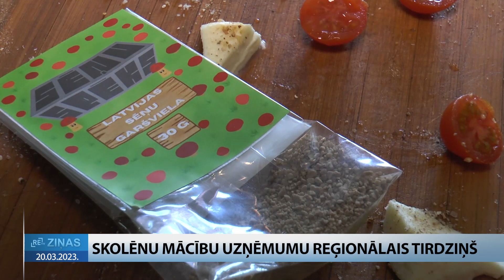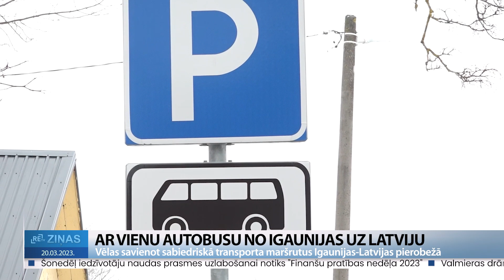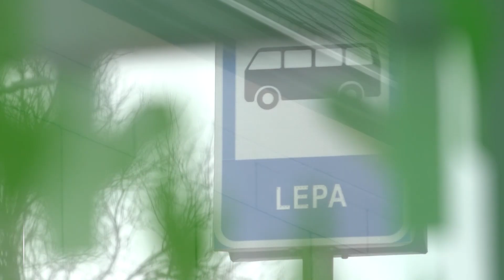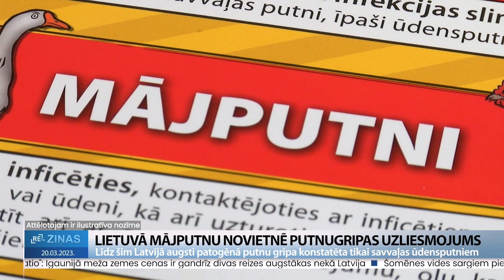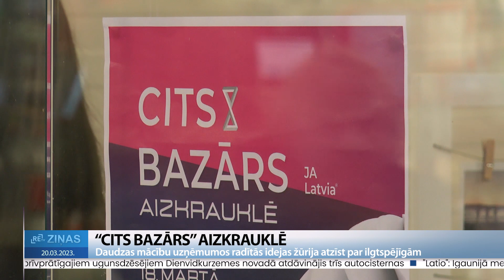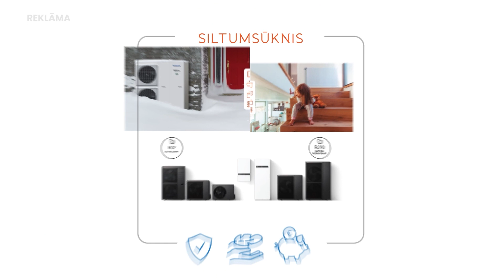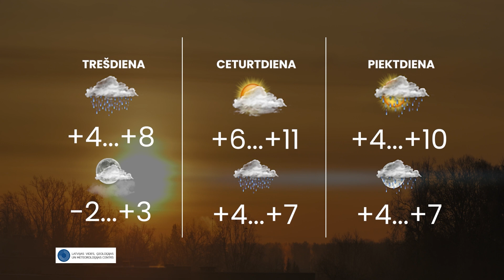ReTV Ziņas 19.00 (20.03.2023.)